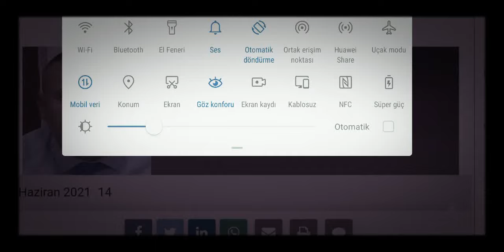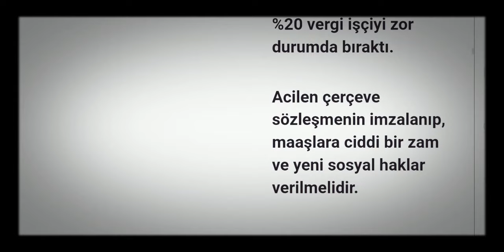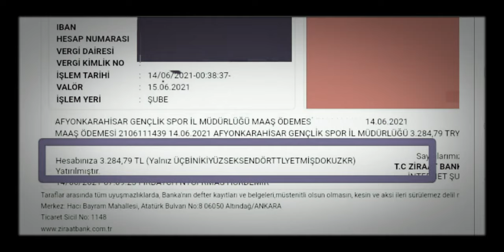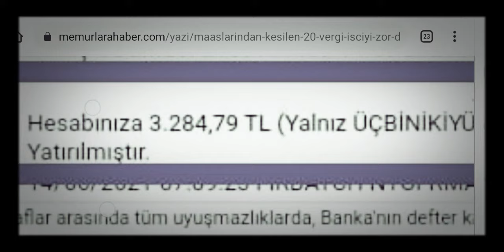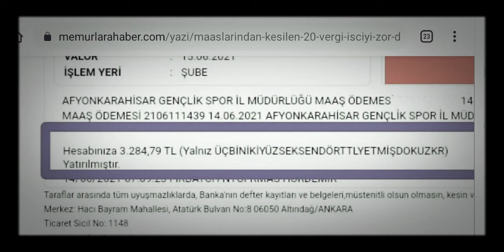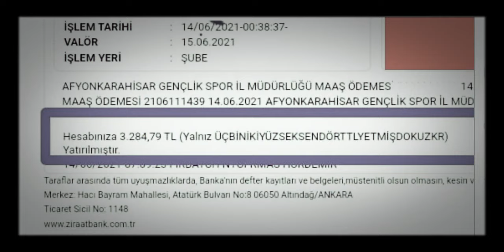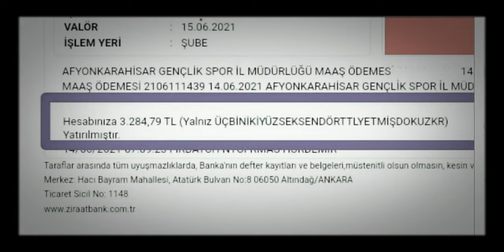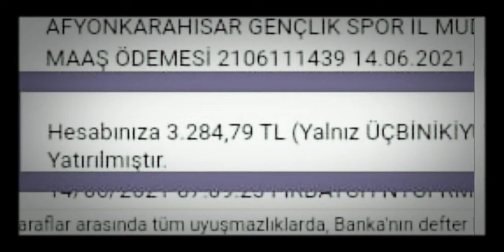MAAŞLARDAN KESİLEN YÜZDE 20 VERGİ İŞÇİYİ MEMURU ZOR DURUMDA BIRAKTI